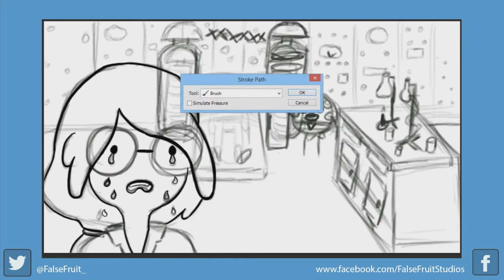Adventure Time Speed Art: Bubblegum's Monster Pt1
Some Adventure Time speed art to fill in the time between releases, I hope you enjoy.